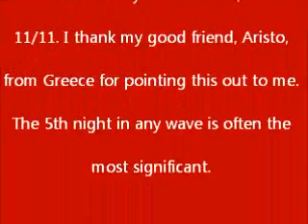10th Wave - RELEASING THE OLD PARADIGM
In recent weeks, there has been a good deal of controversy in regard to new and old paradigm thinking. Yesterday Michael Erickson wrote, "There is a war, Ron. It's the war between what IS true, and what APPEARS true. If you are not fighting this war, you will very likely believe a lie." And again, "The idea that we are "one with God" IS the propaganda." This is old paradigm thinking; and, as I see it, responsible for the world we have created. I cannot make anyone see anything; however I do invite as many as can to release this old-paradigm thinking and envision a world of peace rather than a world at war.